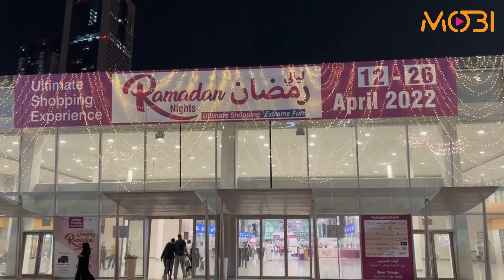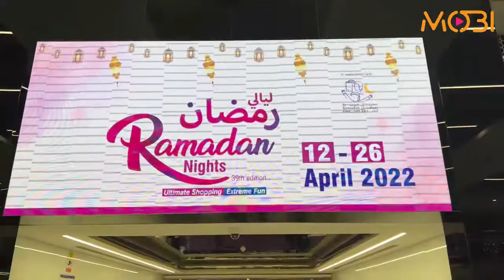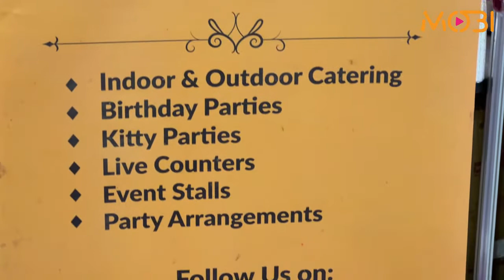Sharjah Ramadan Night Market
Sharjah Ramadan Night Market 2022